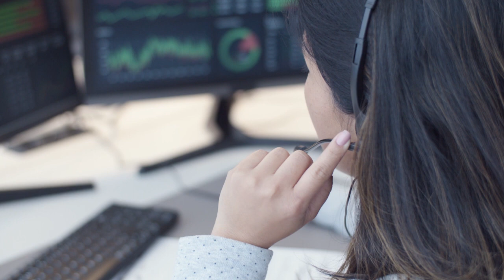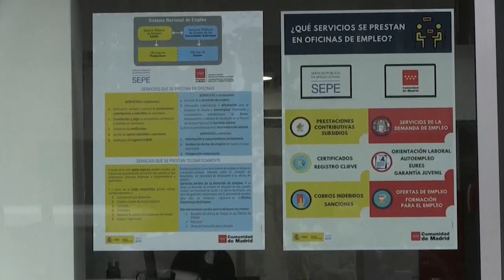Las primeras medidas de la reforma de pensiones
Sindicatos, empresarios y los responsables del Ministerio de Inclusión, Seguridad Social y Migraciones han logrado cerrar en plazo un principio de acuerdo para reformar las pensiones durante los últimos años. Finalmente, el resultado final poco tendrá que ver con lo que era previsible en un principio, ni en cuanto la entidad de las medidas, ni en lo referente a los plazos, que se han suavizado para conseguir un pacto, que sindicatos y empresarios no han puesto fácil, con el objetivo final de cumplir con Bruselas.